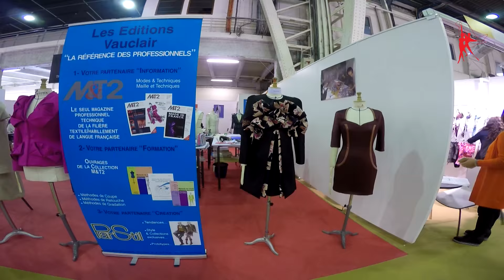TEXWORLD Paris, Le Bourget 15.-18.2.2016